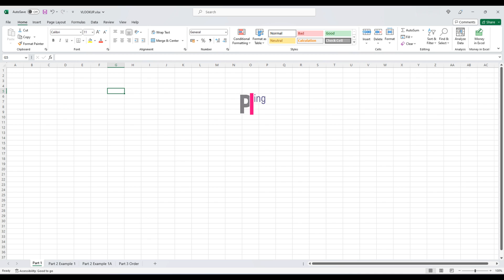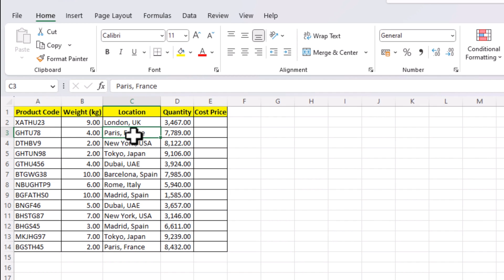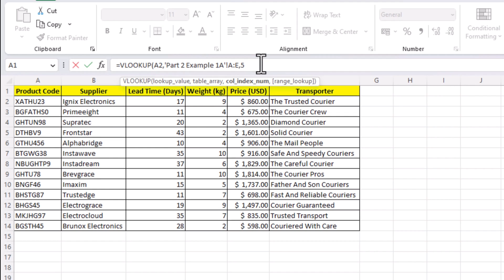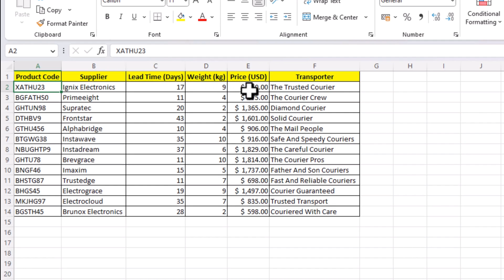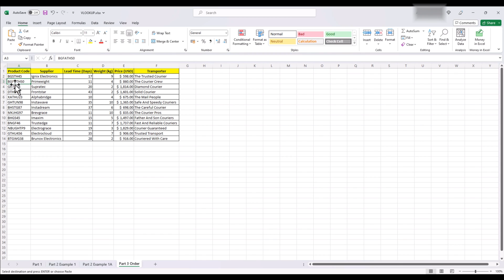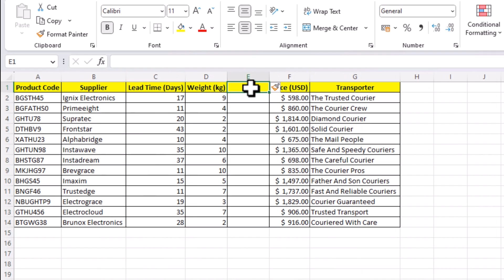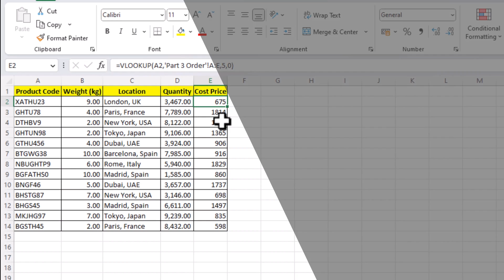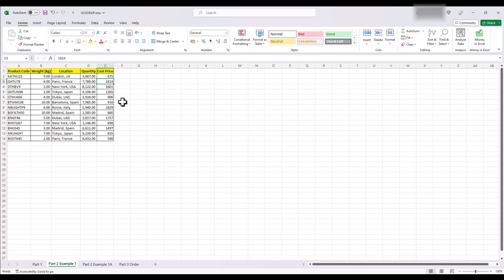Why VLOOKUP is still relevant? How to solve N/A, REF etc errors in Excel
Welcome to the ultimate guide for mastering VLOOKUP in Excel! If you want to take your data analysis skills to the next level and efficiently retrieve information from large datasets, then you're in the right place.

In this comprehensive video, we'll dive deep into the world of VLOOKUP, one of Excel's most powerful and widely-used functions. Whether you're a beginner or an experienced Excel user, this tutorial will provide you with the knowledge and techniques to become a VLOOKUP expert.

Here's what you can expect to learn in this video:

Introduction to VLOOKUP: We'll start by explaining what VLOOKUP is and how it works. You'll understand the purpose of VLOOKUP and why it's an essential tool for data analysis.

Syntax and Arguments: You'll learn the syntax of the VLOOKUP function and explore its arguments, including the lookup value, table array, column index number, and range lookup. We'll break down each component and explain their significance.

Understanding Table Arrays: We'll demonstrate how to properly set up your data in a table array, ensuring that VLOOKUP can effectively search and retrieve the desired information. You'll also discover tips and best practices for organizing your data.

Troubleshooting and Tips: We understand that working with VLOOKUP can sometimes be tricky. That's why we'll provide troubleshooting tips to help you overcome common challenges and make your VLOOKUP formulas more robust and accurate. This includes errors like N/A, REF, Value, etc

Practical Examples and Exercises: Throughout the video, we'll walk you through real-world examples and exercises to reinforce your understanding of VLOOKUP. You'll have the opportunity to apply what you've learned and gain confidence in your abilities.

By the end of this video, you'll have a solid foundation in VLOOKUP and be equipped with the skills to tackle complex data analysis tasks with ease. Whether you're a student, business professional, or data enthusiast, mastering VLOOKUP in Excel will undoubtedly enhance your productivity and decision-making capabilities.

Don't miss out on this opportunity to become a VLOOKUP pro! Hit the play button and let's embark on this exciting journey together.